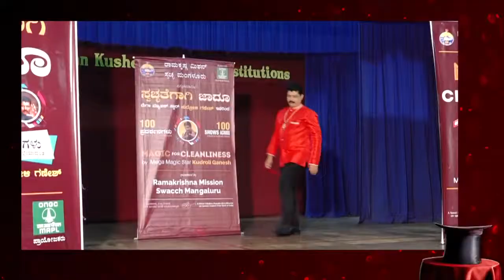Namma Kudla news 24X7:01 Magic Show